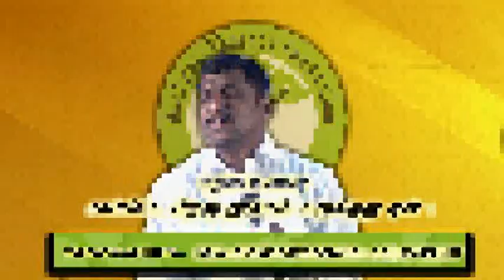32. Anatomic Therapy 2013 - DVD-10 - Sleeping After Lunch